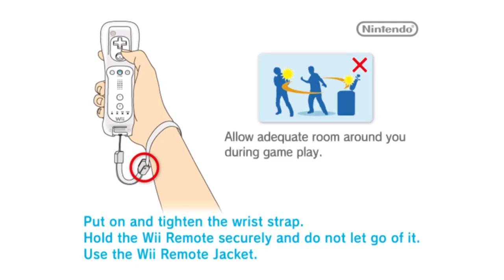Newer Holiday Special 2021 Part 5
Get it? The hacks' called Newer Holiday special. This title sucks doesn't it?